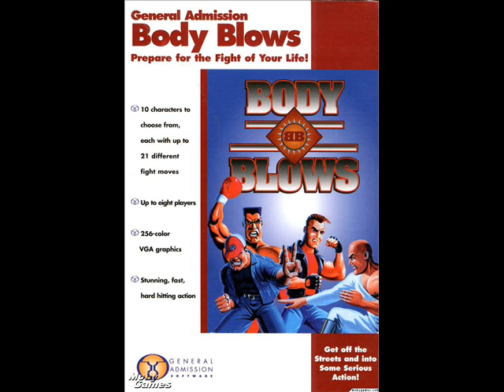Body Blows OST Kossak's Theme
Kossak's theme.